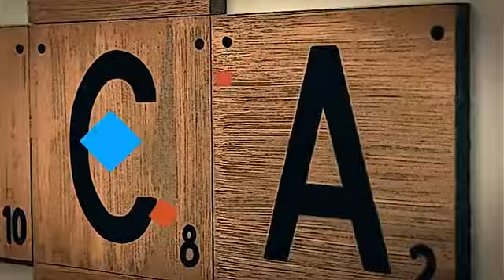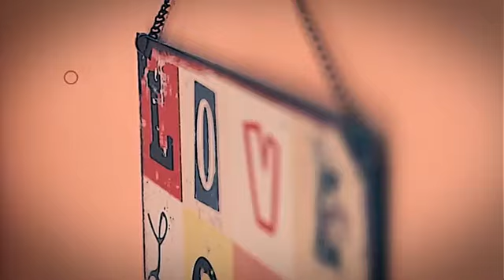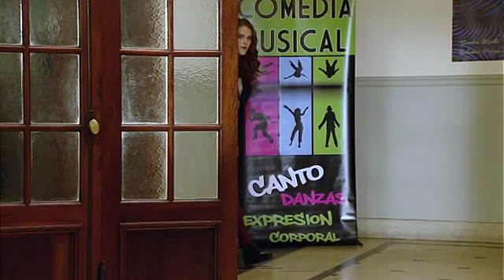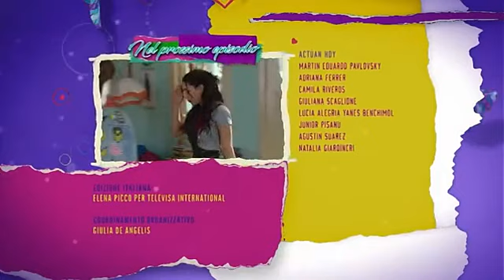Love Divina 01x41